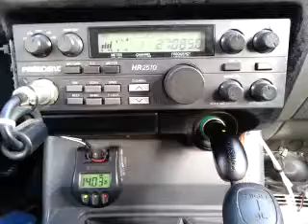12-01-2014 ModSqd CoyoteAZ 549/OK 414AZ TrailBlzrMS